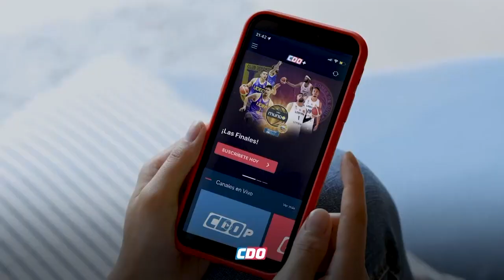CDO NOTICIAS: Primera Edición (17-7-2023)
En nuestra primera edición de lunes: UdeC tricampeón de la Liga Nacional de básquetbol; Matías González récord Mundial en Esquí Náutico; y Martina Weil nuevamente rompió su récord nacional.